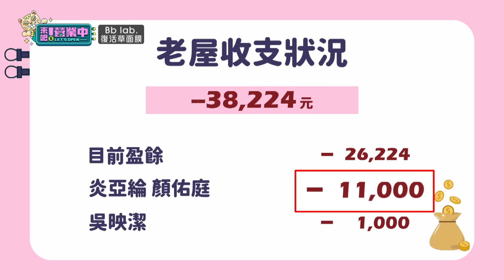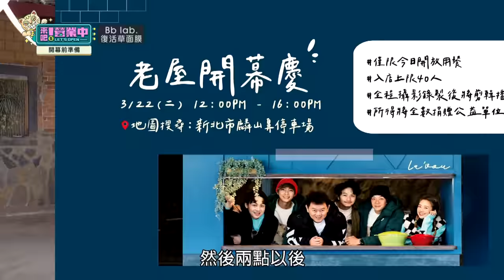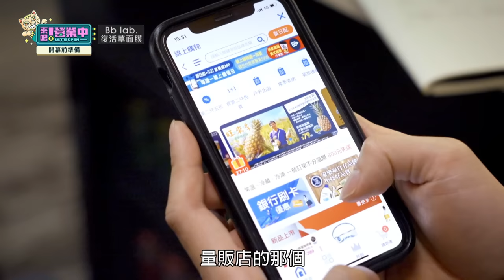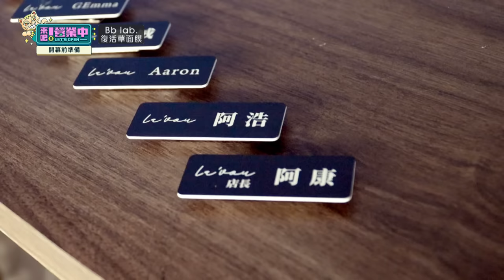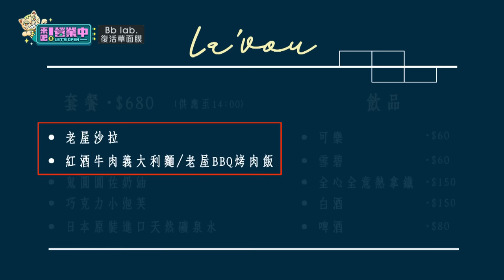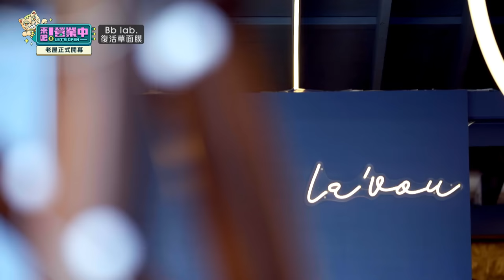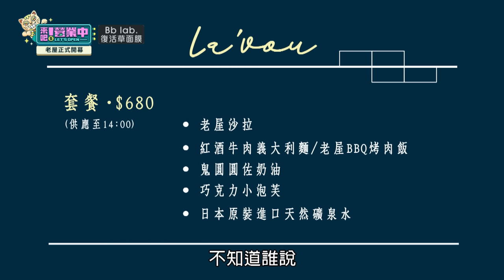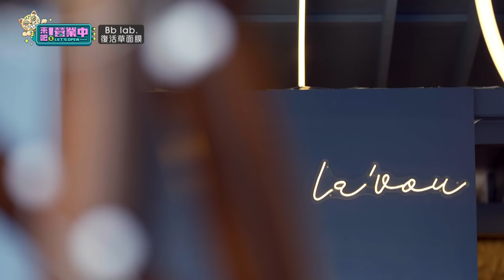[SUB]【完整版】EP6正式開幕！炎亞綸鬼鬼相繼落淚？客人湧入全員奔波 因出菜順序槓上！？ feat.ALL IN 5 20221106｜BbLAB復活草面膜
老屋正式開幕啦！首次迎接現場客，全員不敢怠慢；為了更好的服務品質，股東請來神秘小幫手助陣？面對蜂擁而至的客人，老屋團隊能夠接招嗎？面對顏佑庭的樹懶模式，炎亞綸終於不忍了？出菜順序的不同看法，竟然導致內外場差點槓上？